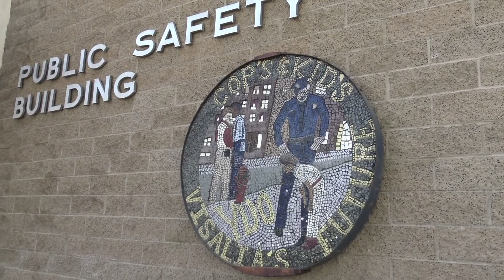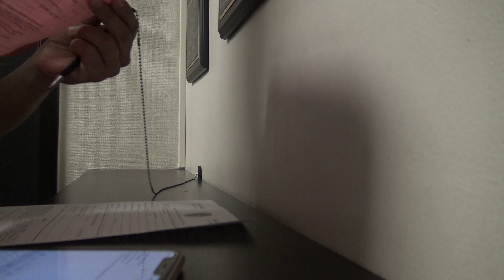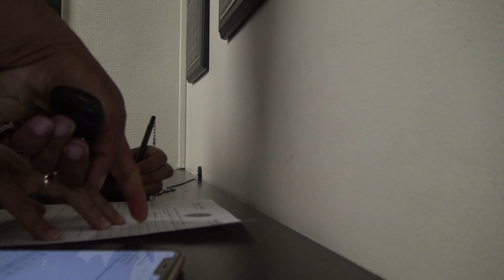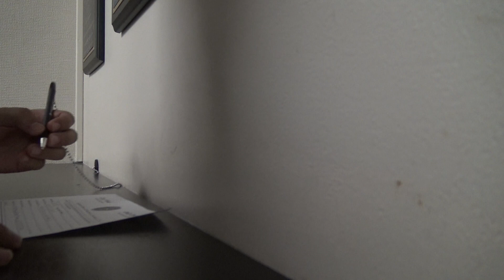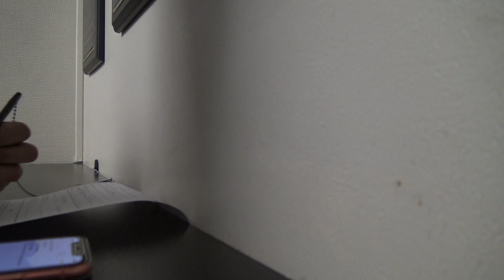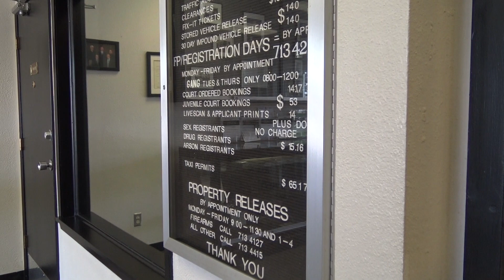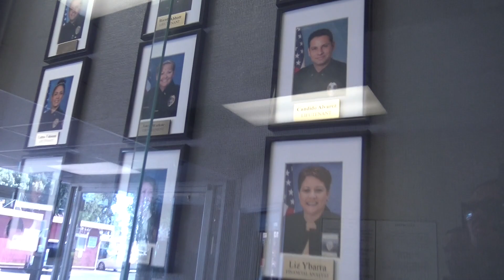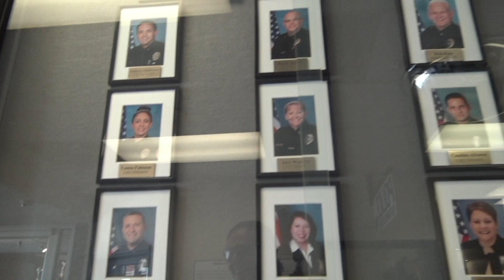Female Police Clerk Thinks Its Funny To Play With a Public Record Request-1st Amendment Audit